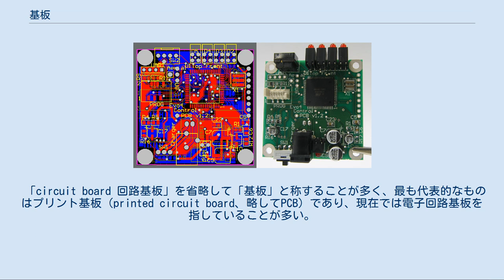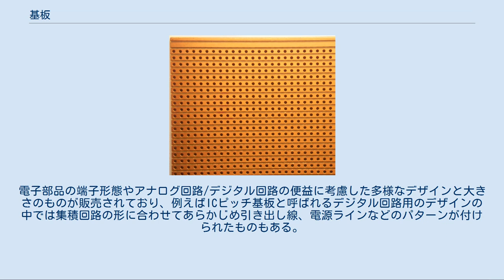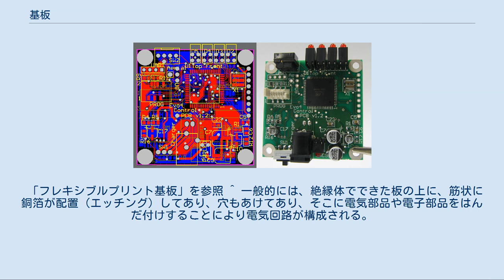基板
電子基板（PCB）の一例。
左側がコンピュータのCAD上で設計された基板データで、右側がそれを印刷し、部品を実装した物。
 基板（きばん）とは、何らかの機能を実現するための部品を配置するための板、あるいは、その板と部品群をひとまとまりのものとして指すための呼称。
（漢字の誤変換などが原因で）「基盤」と書かれてしまうことがあるが、これは「物事の基盤となる」といった意味の抽象名詞であり、全くの間違いである。
 「circuit board 回路基板」を省略して「基板」と称することが多く、最も代表的なものはプリント基板（printed circuit board、略してPCB）であり、現在では電子回路基板を指していることが多い。
部品を付ける前の板も、部品をつけた後で板と部品群が一体化した状態も、いずれも「基板」と呼ばれる。
 半導体基板に関してはウェハーを参照のこと。
液晶ディスプレイのパネルにはガラス基板が使われる。
 プリント基板は、リジッド（rigid）と呼ばれる硬いものとフレキシブル（flexible）と呼ばれる柔軟なものに大別される。
 硬いものについてはプリント基板を、柔軟なものについてはフレキシブル・プリント基板を参照のこと。
また、硬い部分と柔らかな部分を併せ持つリジッド・フレキシブル基板というものもある。
 ただし、あくまでリジッド基板が「基板」の基本であるので、それを中心に解説する。
 プリント基板の種類 「プリント基板」も参照 基板の母材の材質（材料）としては、もともとはベークライトが使われてきたが、長期の使用により「そり」や「ゆがみ」が発生するという不都合が広く認識されるようになったので、現在ではフェノール樹脂などで固めた浸透式のものが使われるようになっている。
基板設計や基板製造の現場では、（「基板」と呼んでは、あまりに種類が多く、何を指しているのか分かりづらいので）「ベーク基板」（「ベークライト」）、「紙フェノール」（紙をフェノール樹脂で固めたもの）、「ガラエポ」（ガラス繊維をエポキシ樹脂で固めたもの）というように、母材名で呼ばれることが多い。
 生基板 生基板は、母材の全面に銅箔を貼り付けてあるもの。
エッチングという手法で、不要な部分を溶解し電気回路を作る。
電子部品を立てる穴は必要に応じて開ける必要がある。
高周波電子回路の試作では、不要な銅箔を切削して利用されることもある。
 ユニバーサル基板上に構築されたAMラジオ ユニバーサル基板 蛇の目基板、万能基板、ディスクリート基板、穴あき基板とも呼ばれ、母材の絶縁板に規則的なパターンの銅箔と穴が開いている。
一定間隔（主流は2.54mm = 0.1インチ間隔、現在も入手できるが古くからある4.0mm間隔が一般的）の格子状に貫通孔と銅箔のランド、そして数個のランド間を結ぶ銅箔の配線がエッチング形成されている基板である。
部品がランドにハンダ付けされ、そのランド間をスズめっき線などで配線することにより、使用者が自由に回路の配線を作ることができる。
片面に銅箔のあるものと両面のものがあり、両面の物はスルーホール処理されているものがある。
電子部品の端子形態やアナログ回路/デジタル回路の便益に考慮した多様なデザインと大きさのものが販売されており、例えばICピッチ基板と呼ばれるデジタル回路用のデザインの中では集積回路の形に合わせてあらかじめ引き出し線、電源ラインなどのパターンが付けられたものもある。
趣味での電子工作や試作実験、一品製作（ワンオフ）に用いられる。
 ストリップボードの拡大写真 ストリップボード ユニバーサル基板と似ているが、銅箔部分が短冊（ストリップ）状につながっているもの。
必要に応じて銅箔部分を剥がして電気回路を作る。
主に欧米で使用される。
日本ではFCZ基板として同様のものが市販されている。
 穴あきベーク板 格子状に小さな無数の穴が開けられた絶縁物の板。
銅箔は付いておらず、部品のリード線などを用いて配線する。
トランジスタが普及し始めた頃の自作に広く用いられた。
 ブレッドボード ブレッドボード 趣味での電子工作や試作実験に用いられる、はんだ付け不要で電子部品を差し込むだけで配線が可能な基板。
一部の試作会社では、プリント配線板で製品前の試作基板のことをいう。
 マトリックス基板 ユニバーサル基板の一種で、折り紙の奴さんの形をしている銅箔を基板にマトリックス状に構築し隣あう奴さんの手は上下左右に繋がっているもの。
近年多用される、チップ抵抗・チップコンデンサー・ICなど面...